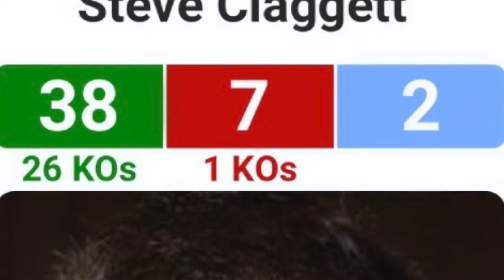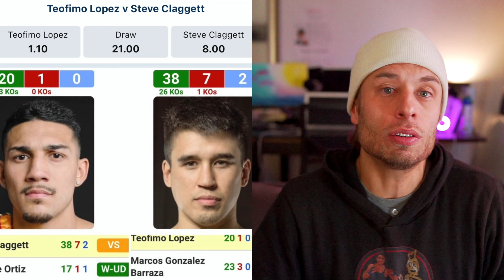EXPLAINED! [ Prediction Video ] Teofimo Lopez vs Steve Claggett | WBO Title Fight | Who Wins?